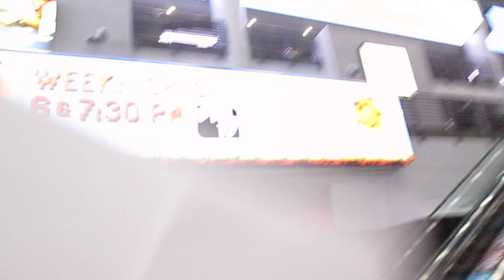Josh Groban and Idina Menzel Concert